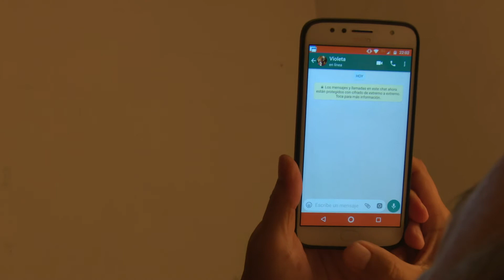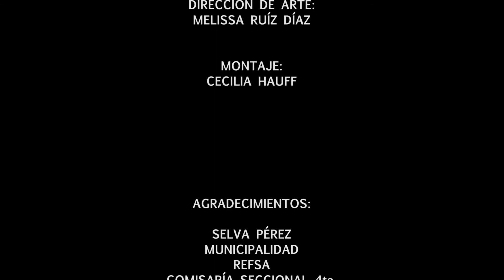DESDE LAS 10 PM - Adaptaciones 2018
Dirección: Nicolás Caballero
Guión: Mariana Fernández
Producción: Aitana Urrutia

Javier sufre de alucinaciones, una noche sin poder dormir se encuentra preocupado por su hija Violeta, quien esa noche llega tarde de su clase de fotografía.
Al día siguiente discuten por la situación. Seguidamente Javier comienza a alucinar, ve noticias en la tv y ve a Violeta muerta.
Violeta no vuelve de su clase y Javier sale a la calle a buscarla desesperado, la da por muerta y comienza a alucinar.
Finalmente ve a Violeta caminando por la vereda. La abraza y suben juntos al auto. Luego Javier va solo en el auto pues todo lo sucedido fue parte de su cabeza y Violeta yace muerta por un poste desde las 10 pm.